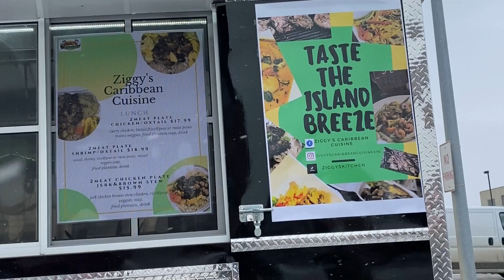Caribbean Food Truck